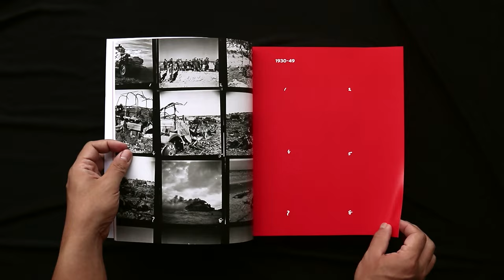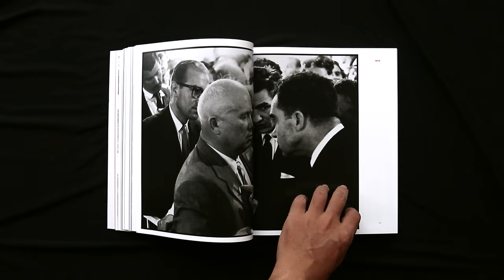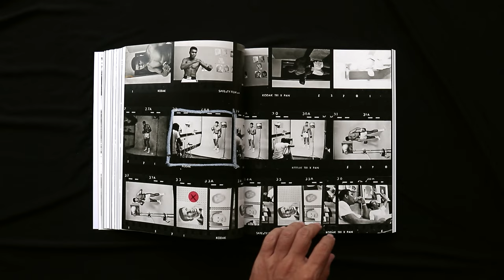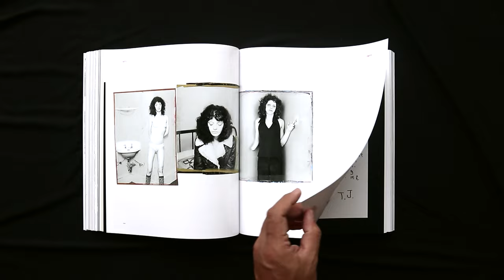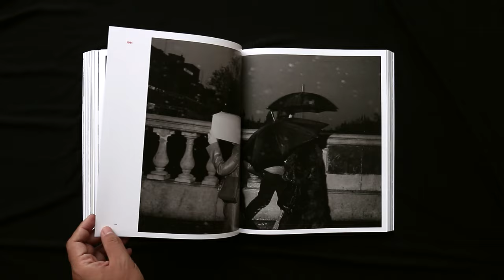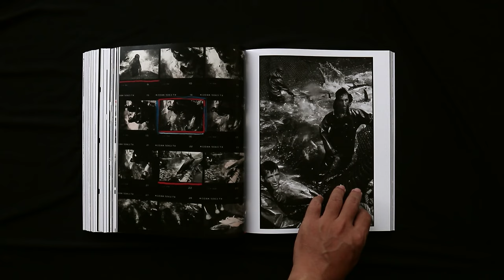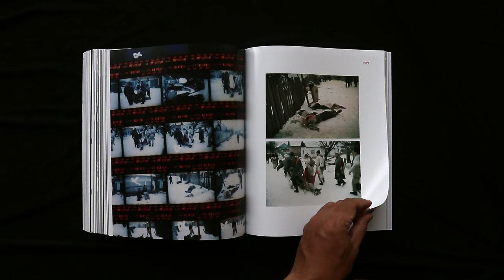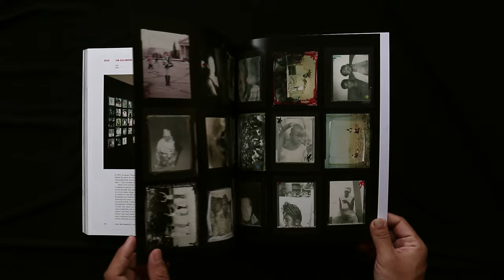Magnum Contact Sheet by Kristen Lubben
Few photography books can lay claim to being truly groundbreaking. The first edition of Magnum Contact Sheets was one of them. This exceptional book, presented here in a new, accessible and democratically priced format for the first time, reveals how Magnum photographers capture and edit the very best shots. Addressing key questions of photographic practice - was the final image a set-up, or a serendipitous encounter; did the photographer work diligently to extract the potential from a situation, or was the fabled 'decisive moment' at play? - this book lays bare the creative methods, strategies and editing processes behind some of the world's most iconic images.

139 contact sheets, representing 69 photographers, are featured, as well as zoom-in details, selected photographs, press cards, notebooks and spreads from contemporary publications, including Life magazine and Picture Post. Further insight into each contact sheet is provided by texts written by the photographers themselves or by experts chosen by members' estates.

Many acknowledged greats of photography are included, such as Henri Cartier-Bresson, Elliot Erwitt and Inge Morath, as well as Magnum's latest generation, such as Jonas Bendiksen, Alessandra Sanguinetti and Alec Soth. These photographers cover over seventy years of history, from the Normandy landings by Robert Capa, the Paris riots of 1968 by Bruno Barbey and war in Chechnya by Thomas Dworzak to images of Che Guevara by Rene Burri, Malcolm X by Eve Arnold and clasic New Yorkers by Bruce Gilden.